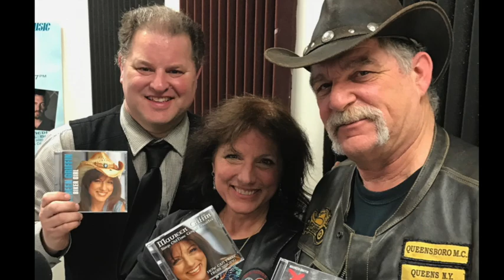Marleen and Chapters Rap 10th Anniversary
A Tribute to to Marleen Schuss of Ms. New York Senior America and Steve Vaccaro of Chapters Rap